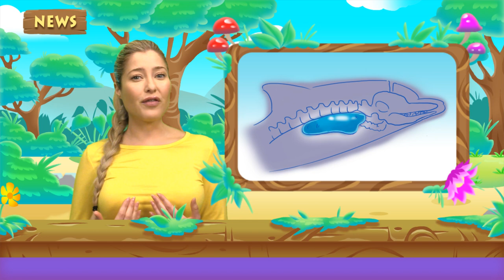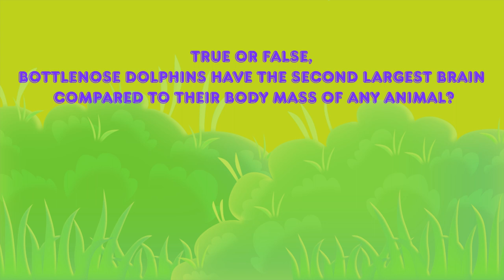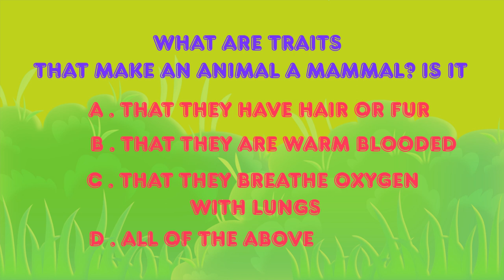Dolphin Facts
Learn fun facts about the Dolphin with Wildlife Crystal & Kaia the Koala

👇Learn fun facts about the DOLPHIN !👇
Today’s episode, Wildlife Crystal and Kaia the Kola teach fun facts about The DOLPHIN!
You will learn about baby DOLPHINS, what they eat, about DOLPHIN habitat and much more!

▬▬▬▬▬▬▬▬▬▬ Video Highlights ▬▬▬▬▬▬▬▬▬▬
00:00 DOLPHIN EPISODE  07